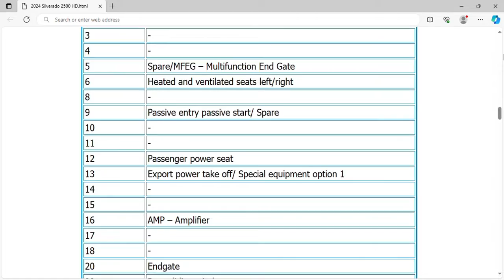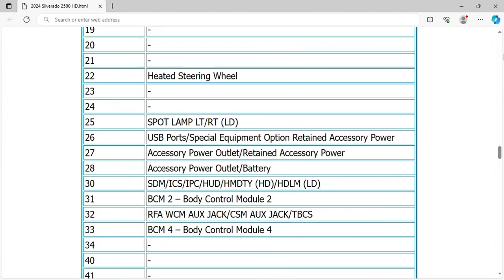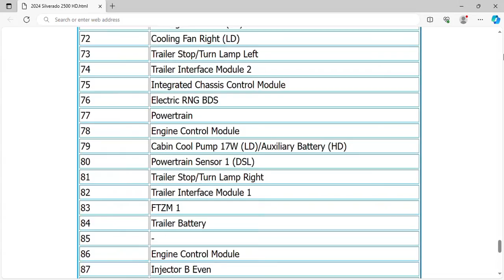2024 Chevrolet Silverado 2500 HD Fuse Box Info | Fuses | Location | Diagram | Layout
2024 Chevrolet Silverado 2500 HD Fuse Box Info | Fuses | Location | Diagram | Layout